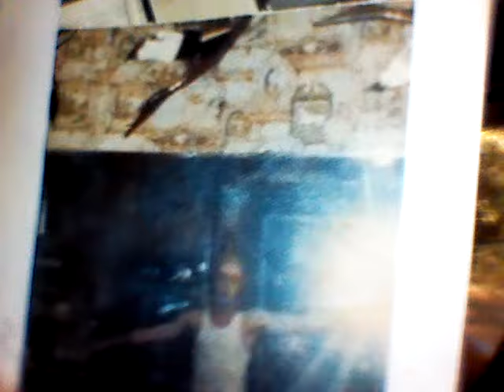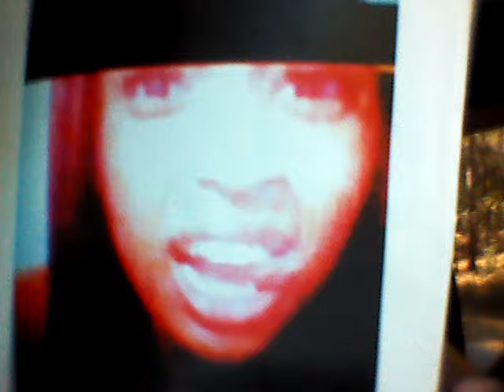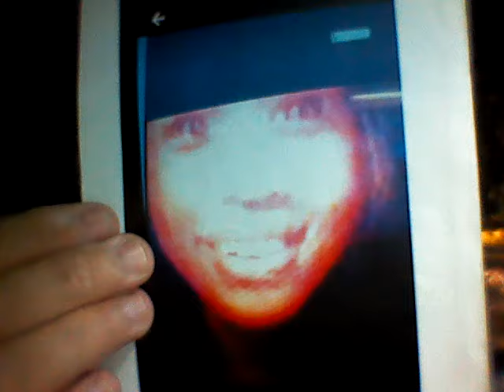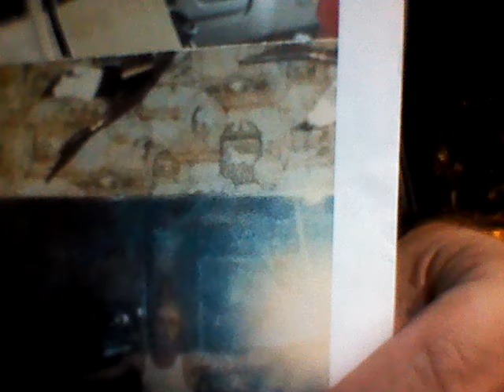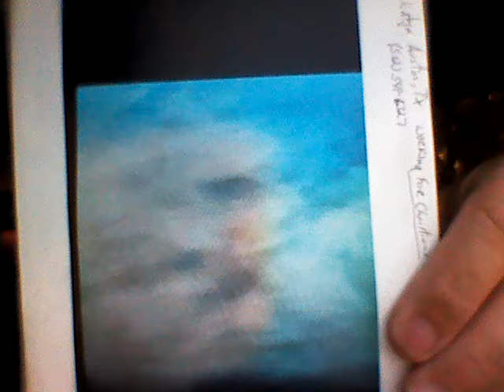God's blessings and Curse's. America is dammed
Perverted lifestyle, worker's of inequity